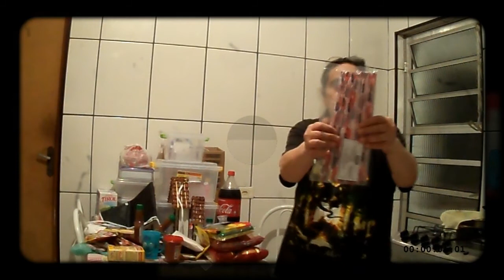Comprinhas de Setembro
Gostou?

Saindo para comprar um chuveirinho de torneira, acabei comprando mais algumas coisinhas,quer saber o que? Assista ao vídeo.